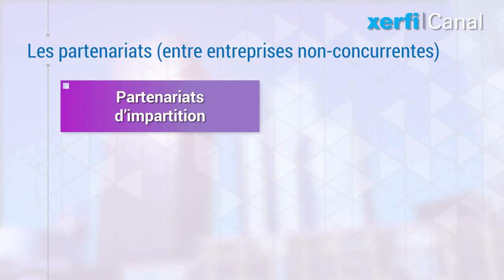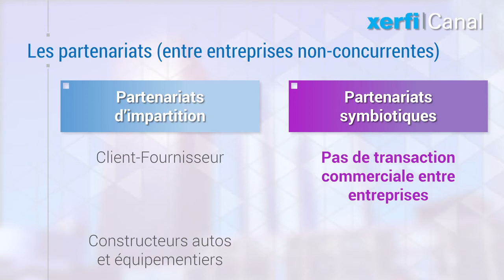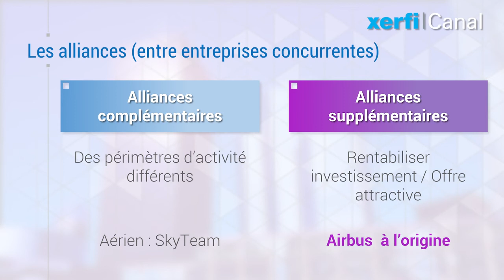Comprendre les alliances et partenariats [Philippe Gattet]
Texte original de Frédéric Fréry

Si les termes "alliance" et "partenariat" désignent des accords passés entre plusieurs organisations, ils ne sont pas synonymes.

Les alliances correspondent en effet à des accords passés entre des organisations concurrentes, alors que les partenariats désignent des accords passés entre des organisations qui ne le sont pas. [...]